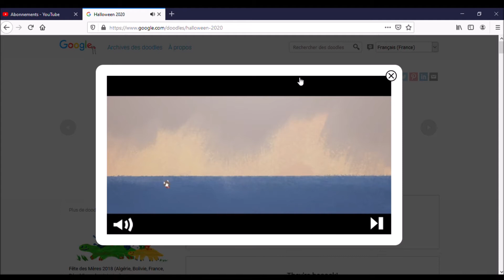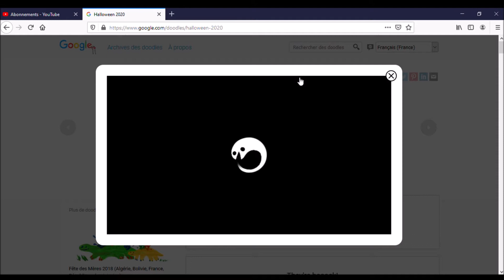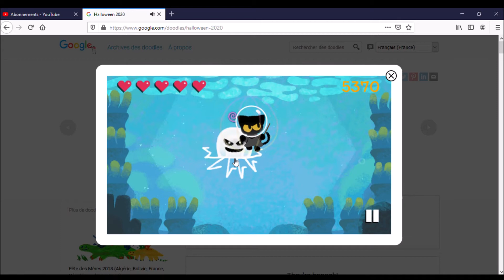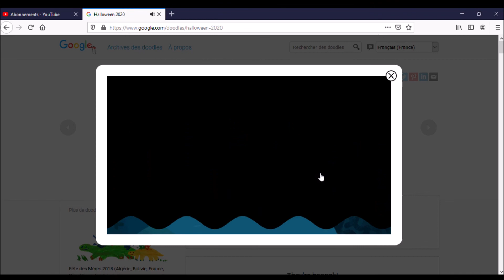Charry Potter et l'océan fantomatique #01 : Prêt les enfants ?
Nouvelle petite série sur le Doodle Game Halloween de Google en 2020 !
(Désolé le son est nul mais j'ai pas réussi à faire mieux :/)